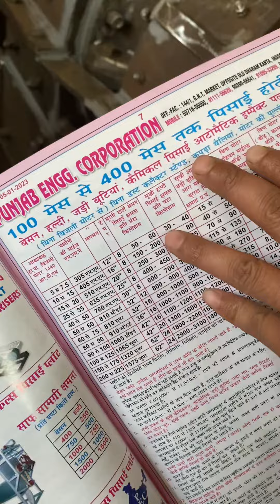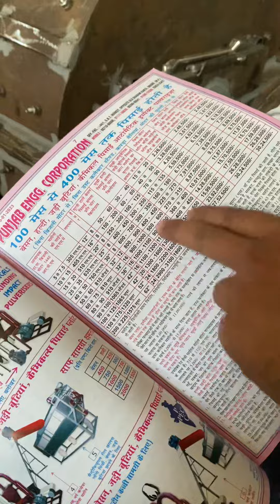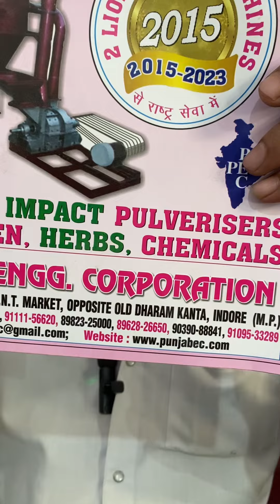32” impact pulveriser machine.for grainding beasan chemical and hearts 📲☎️📞